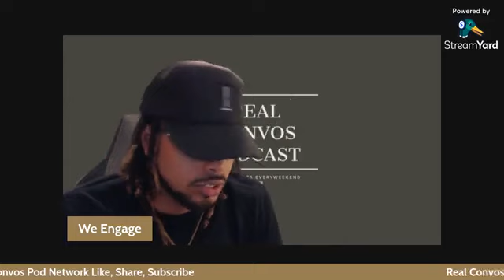We Engage Full Ep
On today's episode we have our special guest, Jeremiah King. We discuss things such as his upbringing, being a pilar within the community, plus his involvement in organizations such as "BlackOrg219" and talk show "BlackChat".